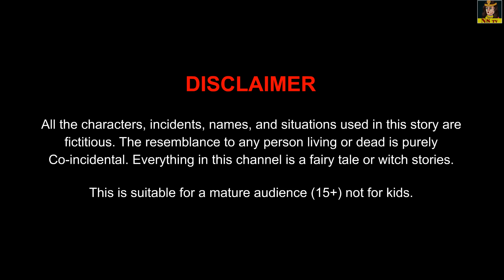मायका छोड़ आई ननद | Mayka Chodh Aayi Nanad | Moral Story | Hindi Kahaniya